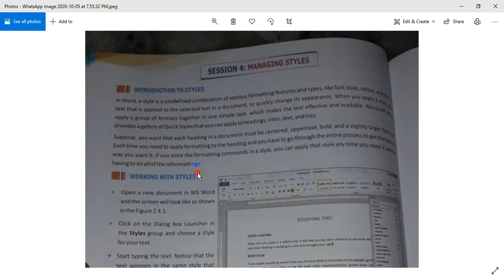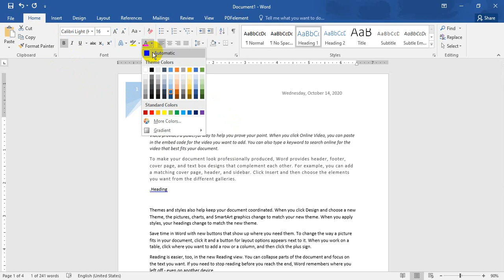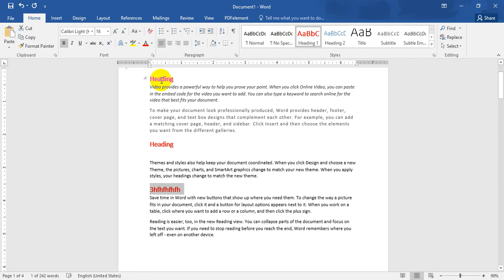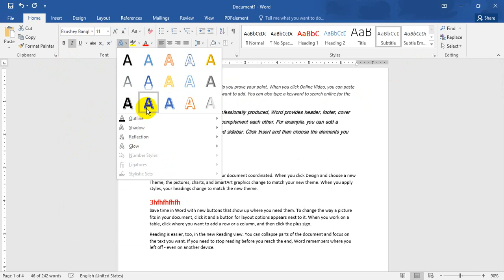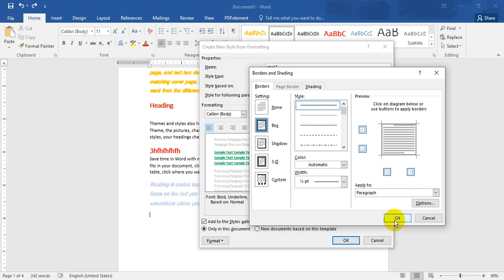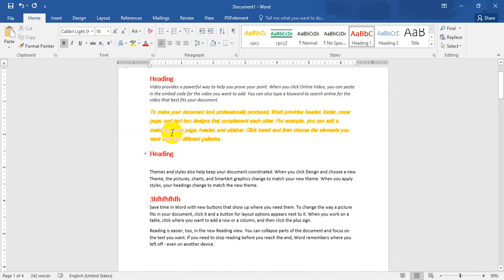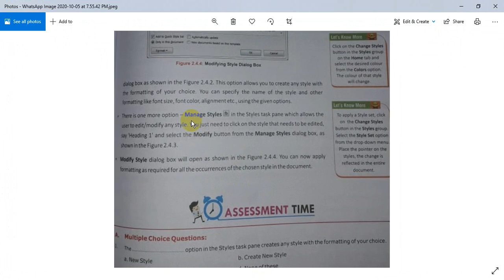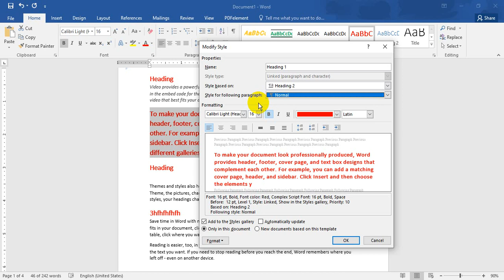Session 4 Style